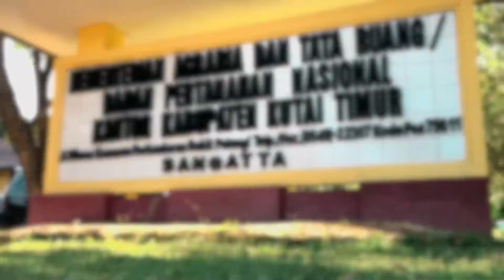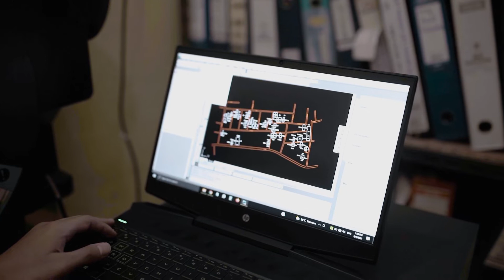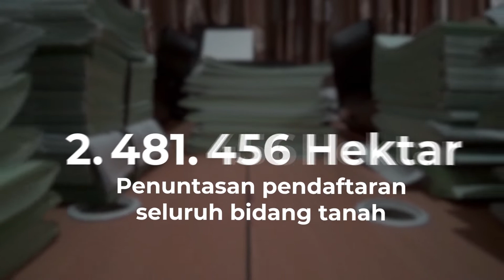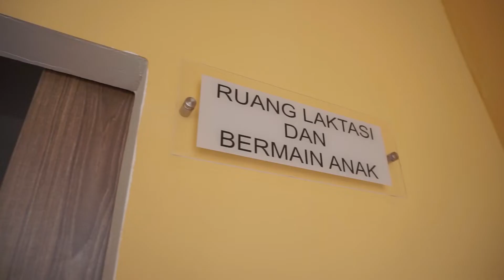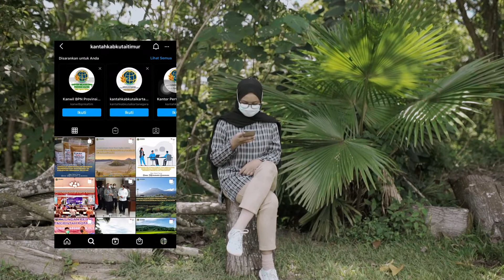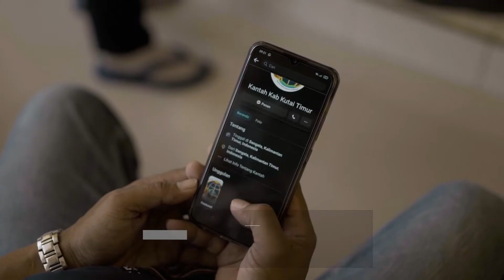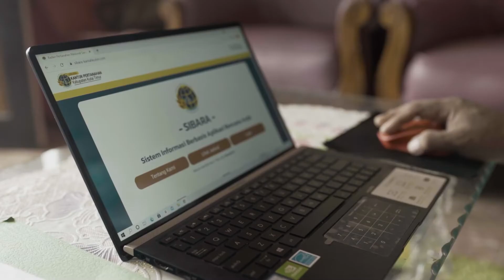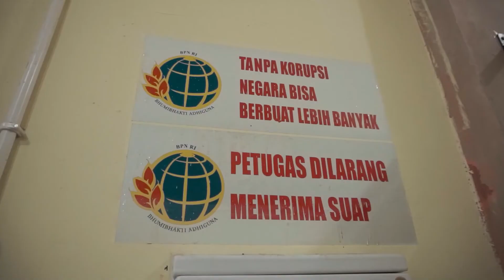ZONA INTEGRITAS KANTOR PERTANAHAN KABUPATEN KUTAI TIMUR